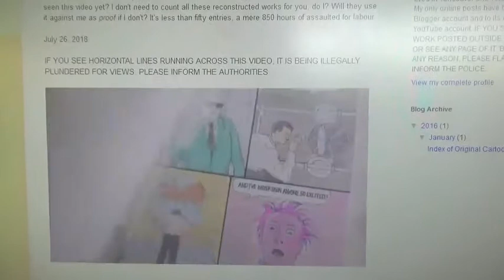Library Visits: July 26, 2018